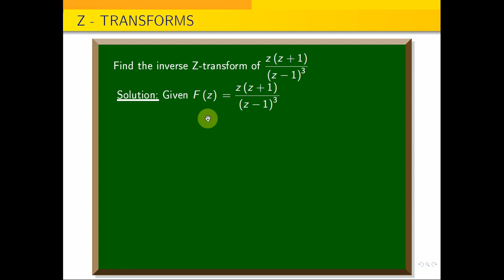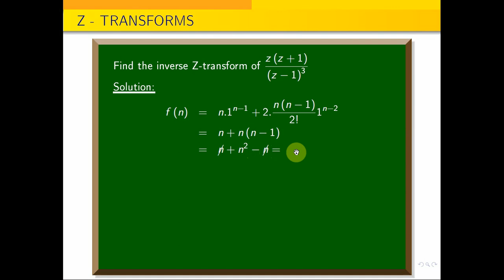Find the inverse Z-transform of z(z+1) by (z-1)^3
In the following google drive link,  you can down load Transforms and Partial Differential Equations Subject Important Question and solutions as a pdf
Find the Z transform of cos n theta and sin{n theta}. Also find z(cos npi by 2) and Z(sin n pi by 2)